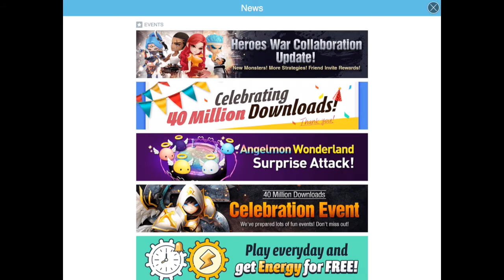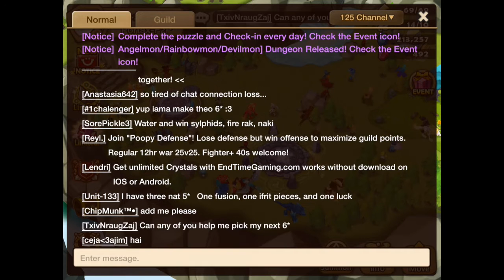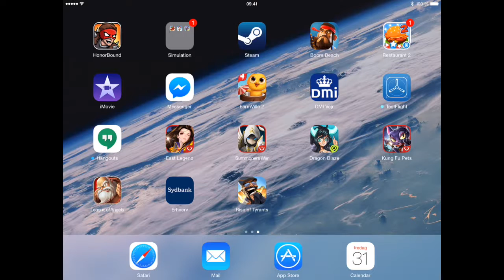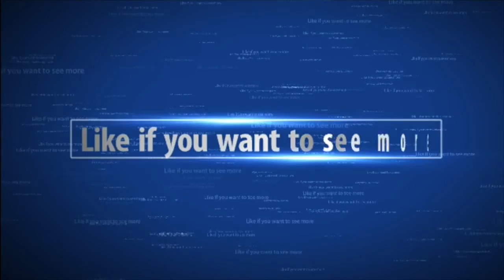Summoners war - the Portax Chronicles #36 - 2 mystical scrolls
The building of an account
2 mystical scrolls used